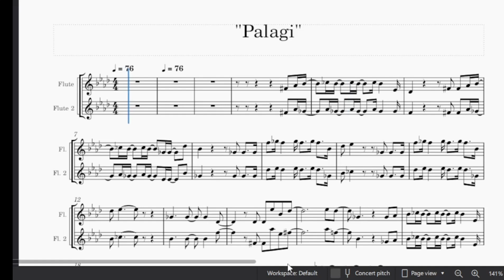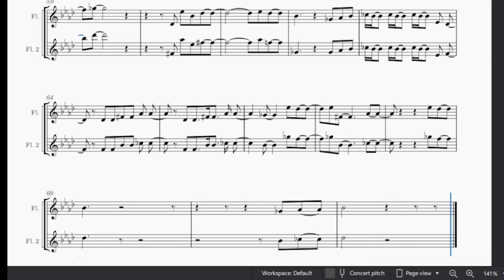PALAGI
flute duet music Sheet